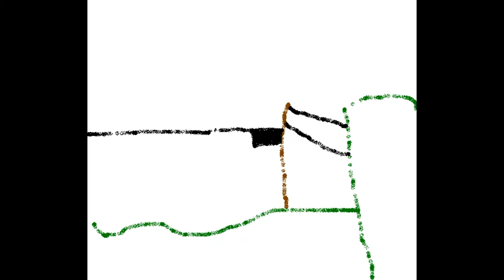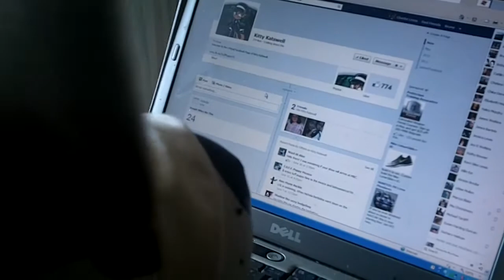Boy puppet + Boy puppet's Dog: The Finel Movie (2012) pt 1/8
Part 1 of 8 of the Last Boy puppet + Boy puppet's Dog Film And TV Episode